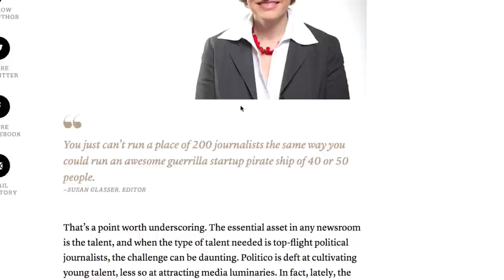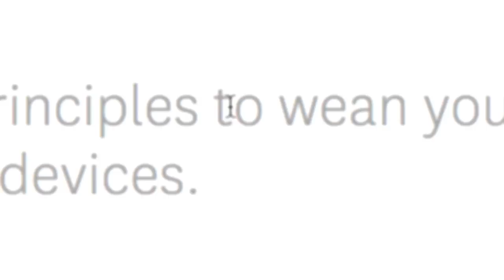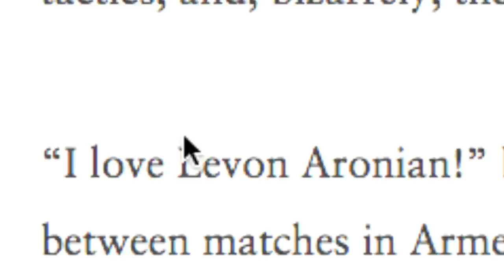Vistazo a la semana | 26 de junio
La sexta extinción está en camino, James Salter y el sexo, un mapa increíblemente detallado y más en nuestro vistazo a la semana.